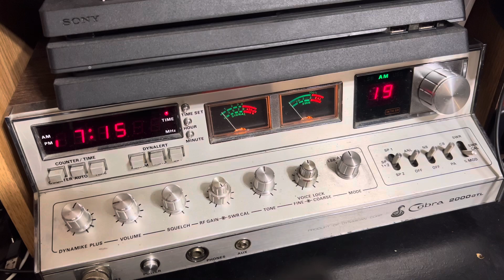Topgun putting hard drive in his pedophile place!!